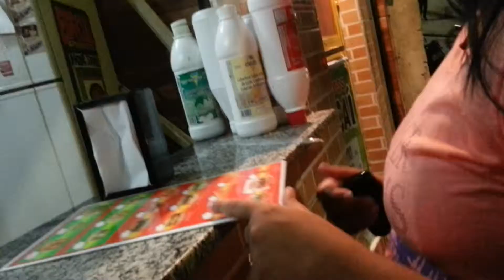ブラジル アサイー